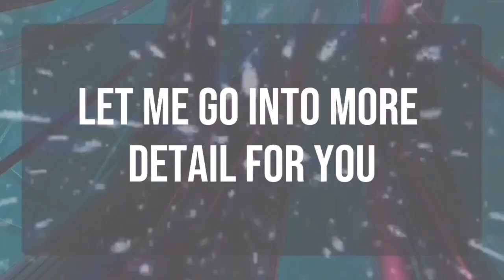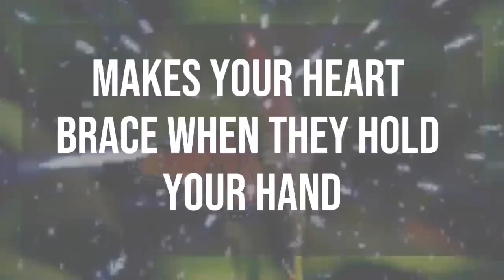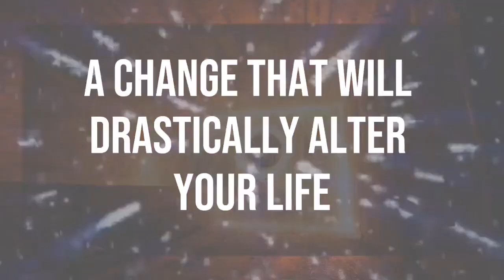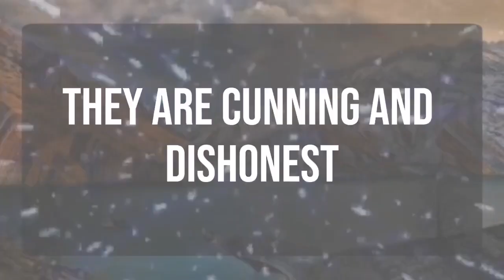God message_ Someone can't look at you because... Angels Message✝️God Miracles Today 1111 🦋 god msg